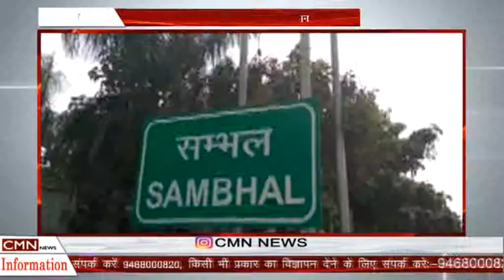संभल-सपा जिला अध्यक्ष का विवादित बयान